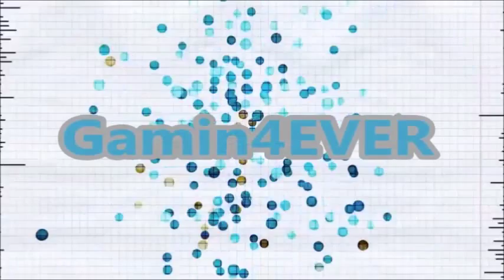Minecraft modded survival EP 1 How the what?